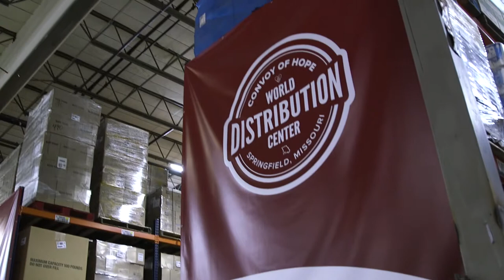Convoy of Hope / TWO MEN AND A TRUCK® Partnership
A shared belief in giving back to those in need led to a working relationship between TWO MEN AND A TRUCK® and Convoy of Hope.